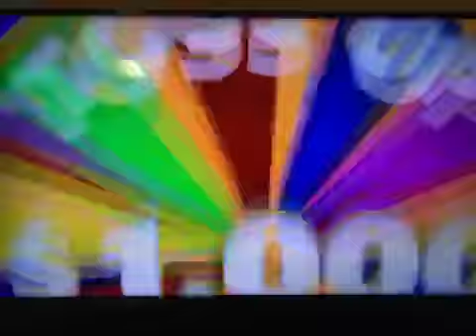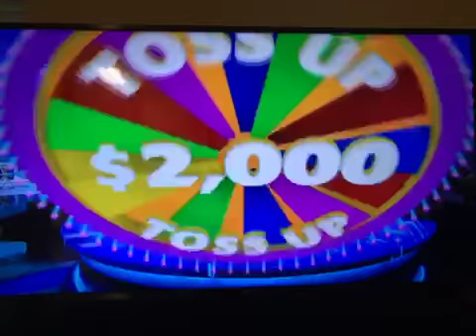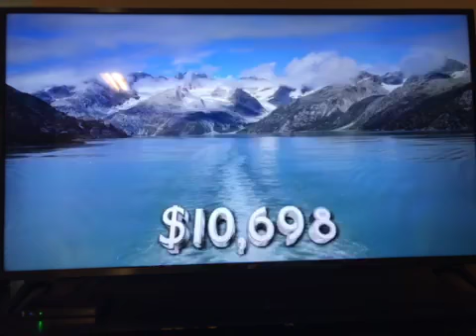wheel of fortune 1/21/22